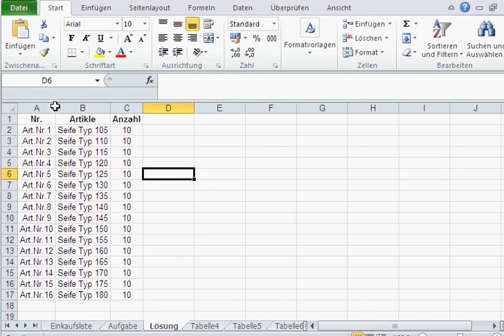Excel Grundlagen: Aufteilung, Drag & Drop, Formatierung, Inhalte & Muster Übertragen - Lösung